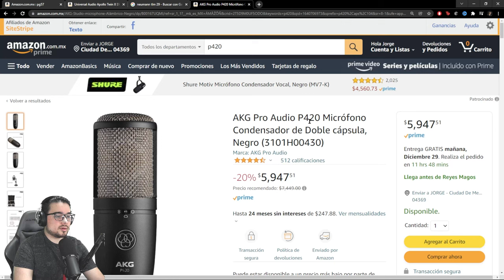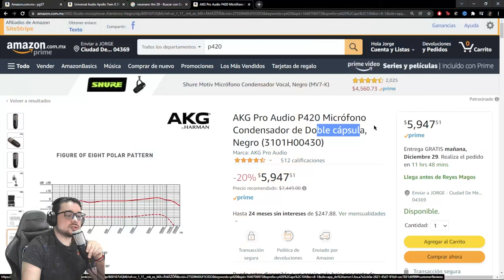REVIEW AKG P420 para HOME STUDIO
Último suscriptor: Maurin Espinoza
. 0% 0/100

¡INCRIBETE A NUESTROS CURSOS!